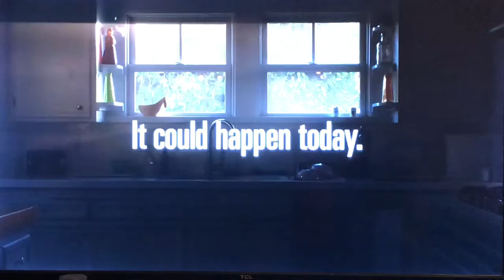KCBS CBS 2 News at 6pm Sunday teaser and breaking news open October 7, 2018 with commercials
With Peter Daut and Sandra Mitchell
Taken after “CBS Weekend News” on Sunday, October 7, 2018 on KCBS-TV 2 Los Angeles, California.
- Floor & Décor tile, wood and stone stores
- California Earthquake Authority (earthquake insurance)